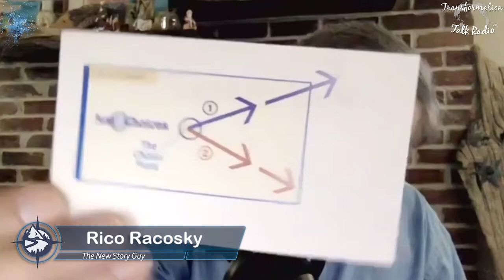Just 2 Choices-It's Your Life! | The Diane McClay Show: Empowering Life Through Choice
Do you feel stuck?  Are you really living the life you want?

We may not be able to to choose WHAT happens TO us, but we can choose HOW we respond.   Making positive choices is simpler than you think...  and today's episode will show you how to shift your perspective to start living the life you want by moving forward one choice at a time.

What if you had a simple way to make decisions that almost guarantees happiness and a sense of joy while living and working at an elevated level?

"Every moment is a new opportunity to make new and better choices in life, and to turn ORDINARY everyday choices into EXTRAORDINARY choices everyday to live an extraordinary life…choice by choice by choice! It’s a Choice Revolution!" (

EX-USAF Fighter Pilot and commercial air pilot Rico Racosky is the featured guest on today's show and shares the origin of the Just 2 Choices way of being and doing.   Choice is Powerful and so are you.

What if you couldn't make a bad decision, or you didn't have to worry about making the wrong choice? What if a choice was just that:  A CHOICE?

We'll share how you can empower your life by choice with simple techniques that you can implement immediately in your life!   "Like Apollo 11, learn how to make one Giant Leap in your Happiness, Instantly".